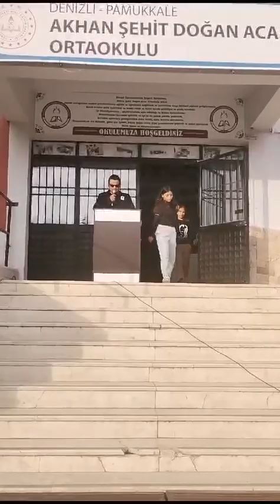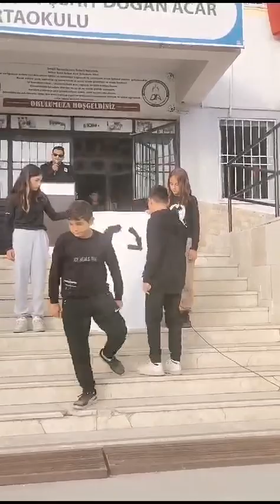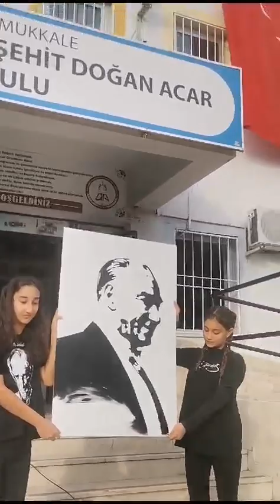10 Kasım 2023